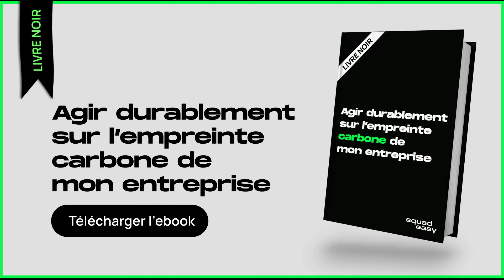Agir durablement sur l'empreinte carbone de mon entreprise - EBOOK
Dans cet ebook, découvrez :
- Comment évaluer son empreinte carbone
- Pourquoi rechercher la neutralité carbone et comment l'atteindre
- Qu'est-ce qu'un crédit carbone et comment en bénéficier
- Lutter contre le réchauffement climatique